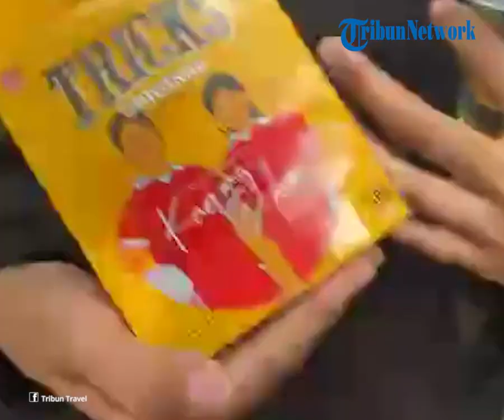Belum Buka, Warga Kepung Stand Makanan Gratis di Sriwedari Solo Sejak Pagi Hari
TRIBUN-VIDEO.COM - Belum Buka, Warga Kepung Stand Makanan Gratis di Sriwedari Solo

Warga terlihat berkumpul di stand makanan gratis dalam gelaran Kirab Kaesang-Erina di Sriwedari Solo.

Antusiasme warga buat mendapatkan makanan gratis di pernikahan Kaesang-Erina di Solo cukup tinggi.

Bagaimana tidak, sejak Minggu (11/12/2022) pukul 06.15, warga sudah terlihat berkumpul di stand makanan gratis yang ada di Sriwedari Solo.

Total ada delapan stand yang disiapkan di Sriwedari Solo.

Di antaranya Sang Pisang, Yang Ayam, Lets Toast, Tricks (potato crispy) PMMP, Sorghum Foods, Asinan Legenda hingga Mangkokku.

Penjaga stand yang masih sibuk menyiapkan makanan seakan tak diperhatikan oleh warga, mereka enggan beranjak dari antrean, padahal sangat berjubel.

Garis antrean yang dipasang di depan stand juga agaknya kurang diperhatikan, sebab warga mengantre dari setiap sisi stand, yang penting berada di barisan depan.

Tak jarang, dari para warga yang antre itu menggerutu karena desak-desakan dan terkesan saling menyerobot.

Hingga pukul 07.00 WIB, antrean warga belum terurai, sorakan warga yang sudah kesal menunggu terlalu lama juga menghiasi pembagian makanan gratis itu.

TribunSolo/Erlangga Bima Sakti

Artikel ini telah tayang di TribunTravel.com dengan judul Suasana CFD Slamet Riyadi Solo yang Dipenuhi Warga Buat Menyaksikan Kirab Kaesang-Erina,